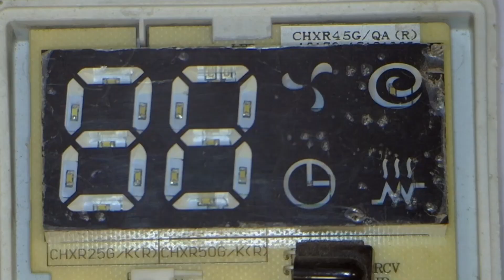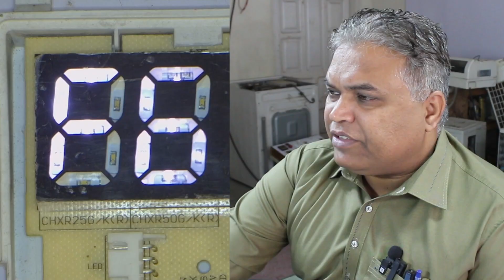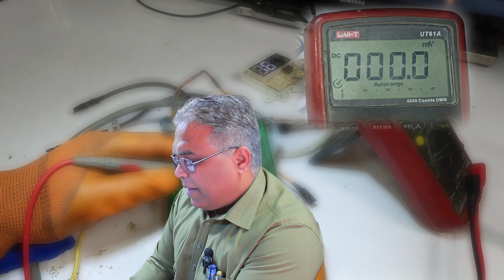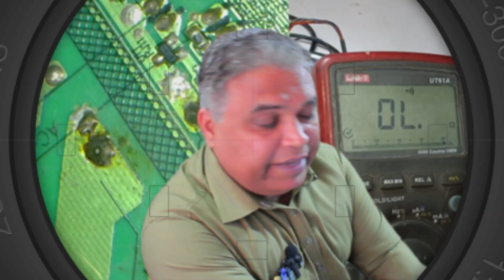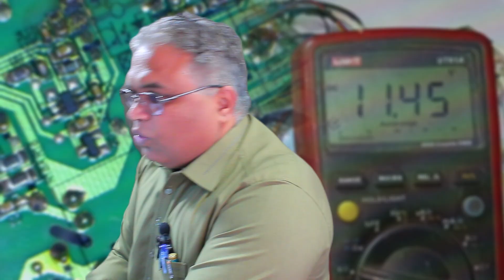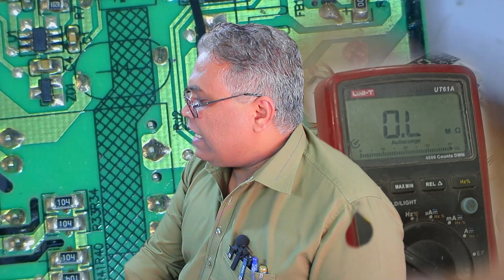Inverter AC F6 Error Fixed! Secret PCB Fault Uncovered!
Is your inverter AC displaying an F6 error and not working properly? This common issue is caused by a serial communication fault between the indoor and outdoor units, often due to a malfunctioning PCB. In this video, I diagnose and troubleshoot the exact cause of the F6 error, revealing a hidden PCB track fault that prevents the switching relay from functioning. I’ll guide you on how to check the relay, power supply, microcontroller signals, and communication circuits, ensuring that your inverter AC operates smoothly again. Whether you are a technician, repair expert, or DIY enthusiast, this detailed repair guide will help you understand and fix complex inverter AC PCB issues.